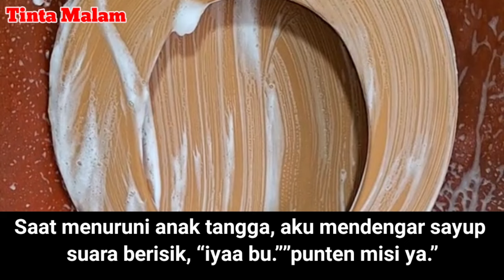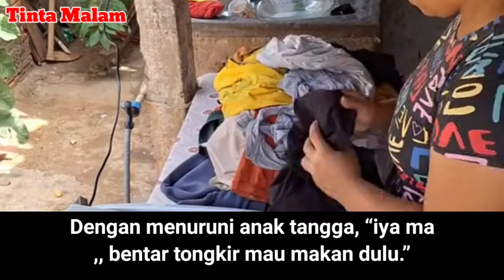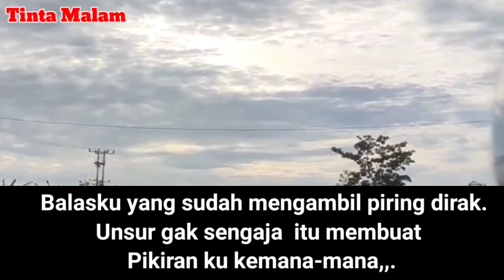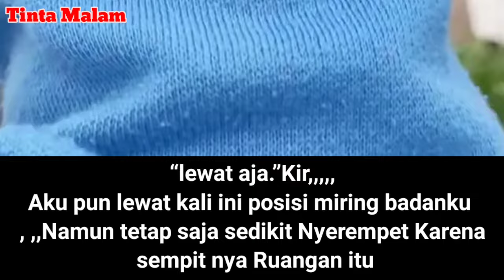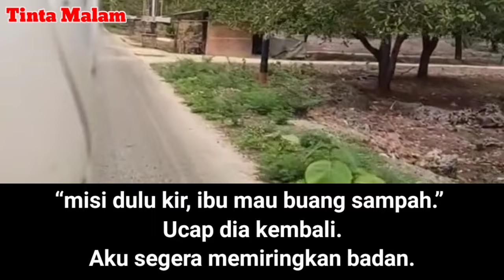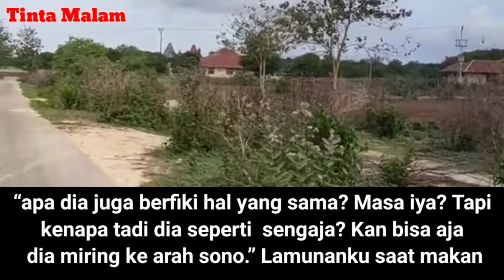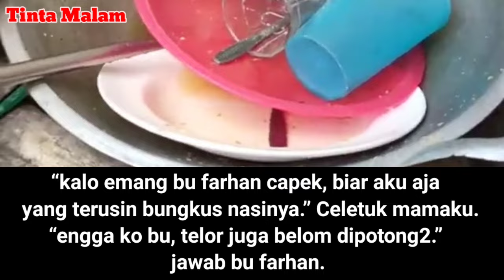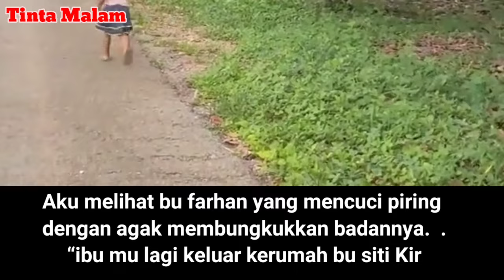Arisan ibu - ibu cerpen terbaru